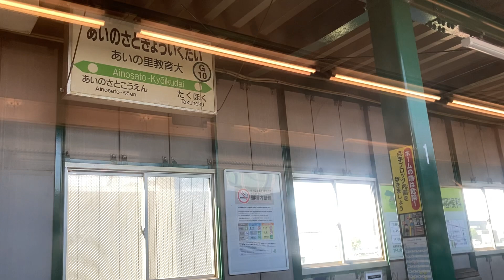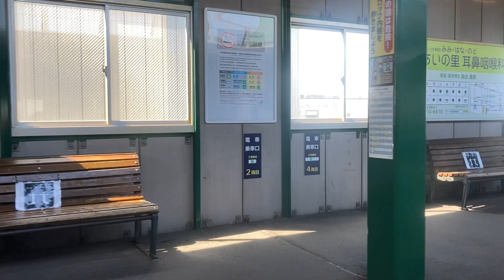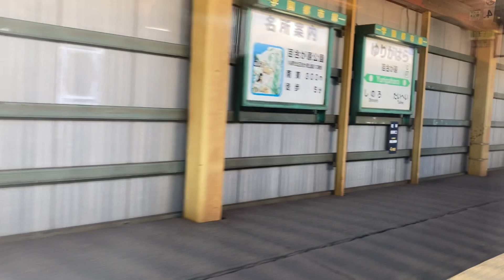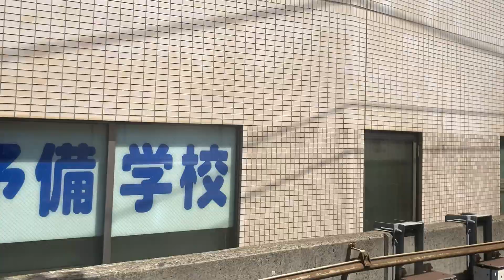学園都市線(札沼線)車窓 北海道医療大学→札幌/ 733系(uシート仕様)札幌920発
快速エアポート号で運用時は指定席Uシートとなる車両に乗り得できました。
【途中経路】追記：2021年06月※
北海道医療大学, 石狩当別, 石狩太美, あいの里公園, あいの里教育大, 拓北, 篠路, 百合が原, 太平, 新琴似, 新川, 八軒, 桑園,
※追記時点での途中停車地です。この動画時点とは異なる可能性があります。
1.日本高速縦断ツアー
2.全都道府県くまなく巡回ツアー